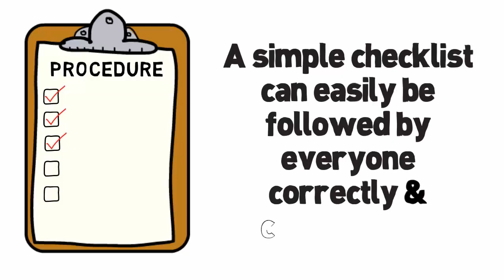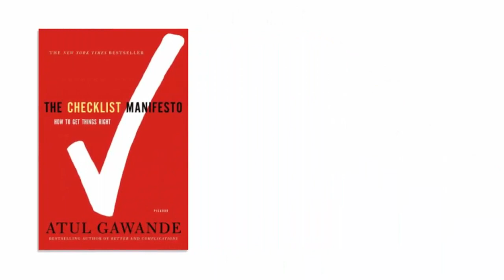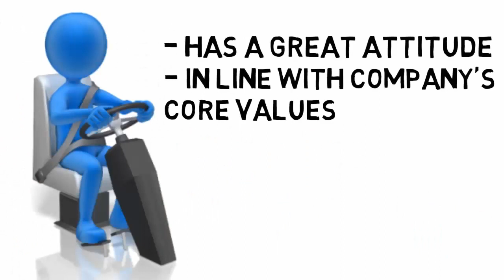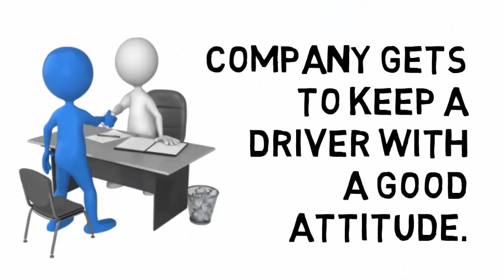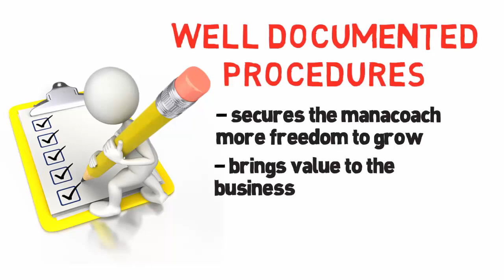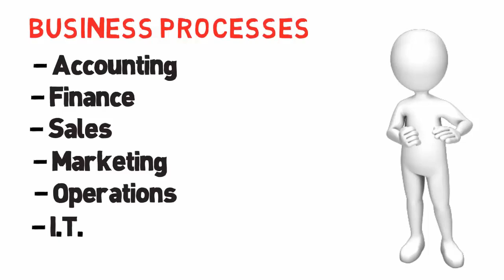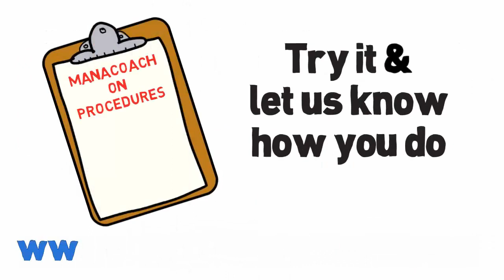Manacoach on Procedures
When a mistake is made for the first time it's usually 'ignorance' because we've never come across the situation before. But, as Dr. Guwande points out in his book "The Checklist Manifesto", if we don't learn from it then it's "ineptitude". A 'procedure' and a 'check list' are synonymous. If you want to transition from being self-employed with a support staff, to having a real business, you must document your processes.